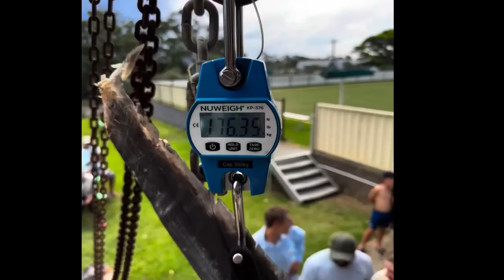176kg Land-based Black Marlin - Unofficial World Record Fish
Kyle lacks land based marlin 176kg a unofficial world record
the largest black marlin to be fought, caught & weighed land based.

59mins in 16mins of arm wrenching, acrobatic and full on
Stamina.

penn international 50VISx
Tbc custom rod

unofficial because it was weighed by a weigh master but was not game fishing member to make it official

Thanks
Lani kondrackas and Chris Davies for the footage